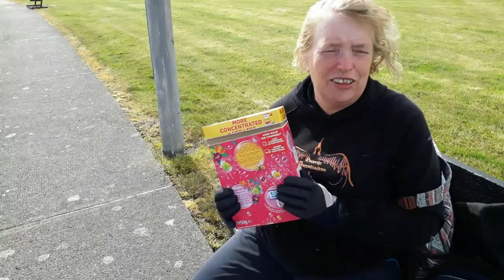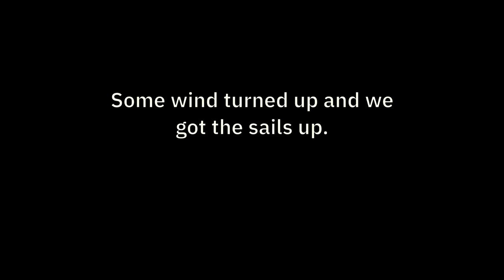Sailing Scotland - Campbeltown - Carradale - Loch Ranza - Ep. 187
The weather keeps us in Campbeltown on the Mull of Kintyre so we go exploring and discover a hotel with 500 whiskys to chose from. When we do leave we have porpoises, seals, anchorages, a mysterious monster from the deep and a near miss at Loch Ranza

Coffee Jar ---

About us

Follow us

Dan Lebowitz - Simon's Song
Futuremono - Moonrise
JVNA - Mount